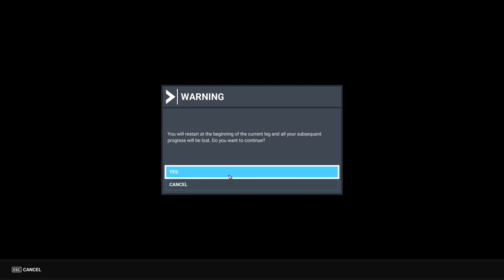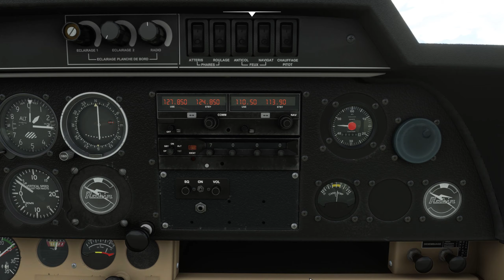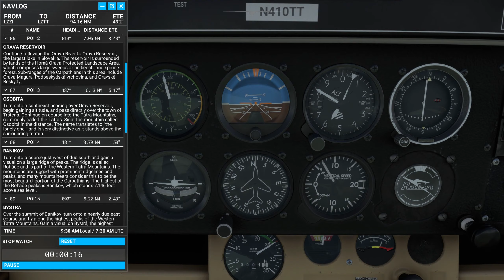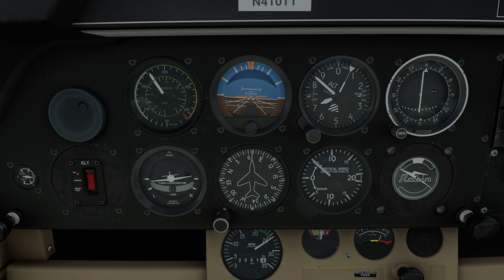Carpathians Journey Bush Trip! [Leg 2] Microsoft Flight Simulator!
[LZZI] Žilina Airport, Žilina, Slovakia, to [LZTT] Poprad–Tatry Airport, Poprad, Slovakia

Aircraft: Default Robin DR400/100 Cadet